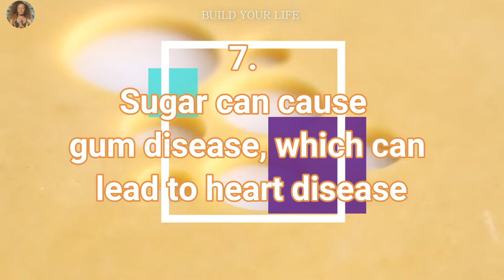10 Reasons Why Sugar Is Bad for Your Health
10 Reasons Why Sugar Is Bad for Your Health.
The cornerstone of the Atkins lifestyle is limiting carbs—the compounds that make up the sugars in foods. But why is that sugar bad for you? We’re letting you in on some of the secrets behind the effects of sugar on the body.